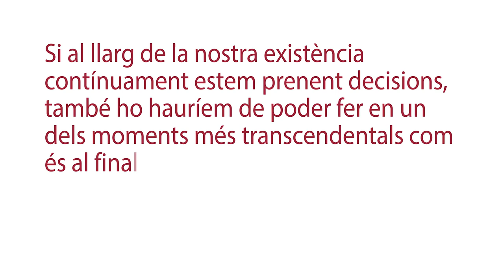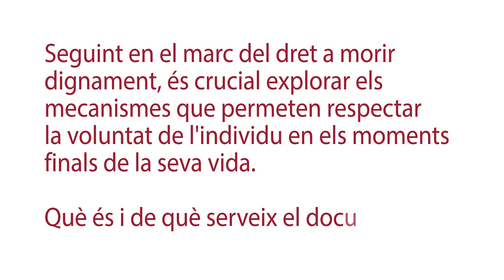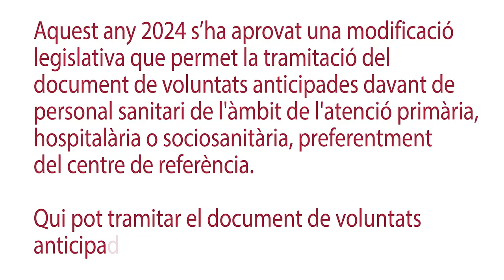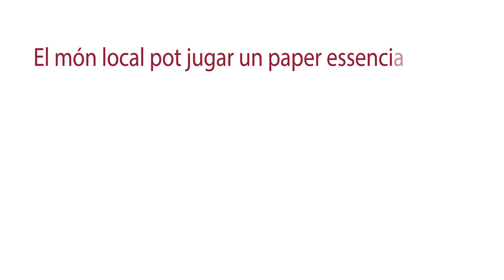El dret a morir dignament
Entrevista a Cristina Vallès presidenta de
l’Associació Dret a Morir dignament
de Catalunya. L’Associació Dret a Morir dignament
de Catalunya és una entitat sense ànim de
 lucre, fundada l'any 1984, que defensa la
llibertat de tota persona a decidir el
 moment i la manera de finalitzar la seva
vida, especialment quan pateix un
deteriorament irreversible i un sofriment
 insuportable.